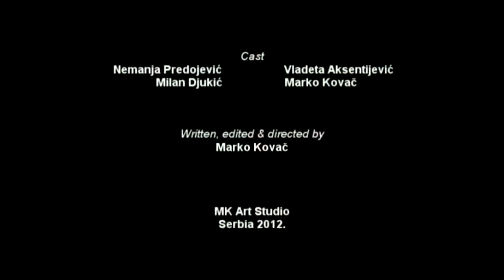Best Film As Voted By The Public: Greenwoodo - Nikon European Film Festival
Nikon European Film Festival jury member, Elliot Grove, introduces the Best Film As Voted By The Public, 'Greenwoodo' by Marko Kovac.